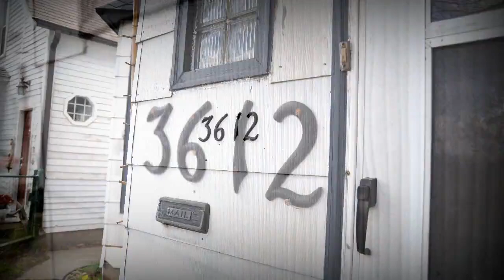Cease And Desist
The Main Drag
Directed by Nick Ahrens

Cease and Desist is the sixth track from The Main Drag's new 2010 record, You Are Underwater. The video was shot by Nick Ahrens in Minnesota and features shots taken at a mutual friends home in the classic baby boomer suburbs of Minneapolis and from a live performance by The Main Drag at Minneapolis' Fine Line during their Summer 2009 National Tour.

The track is also available as a playable track within the Rock Band Network!

To buy this track, check TinyUrl.com/MainDrag
For tour dates and more, visit TheMainDrag.com
For The Main Drag store, visit rpl.bigcartel.com